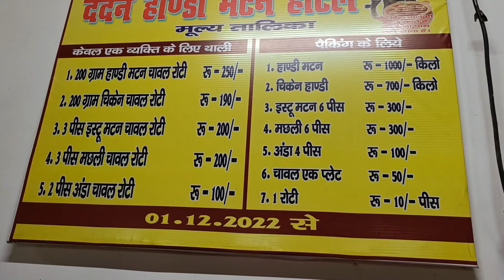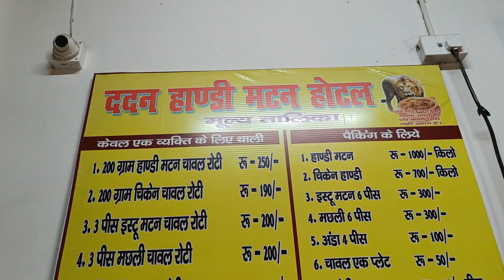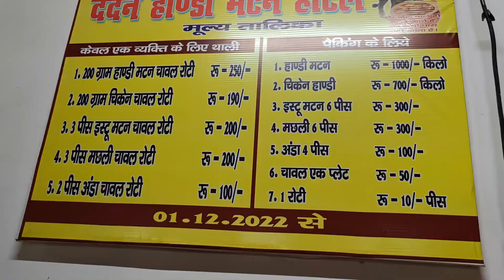Dadan Handi Mutton | Patna Famous Dadan Handi Mutton Hotel With Unlimited Roti And Chawal Rs 250.